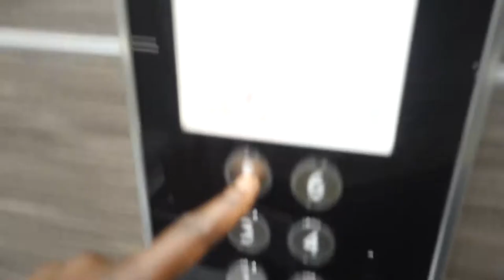I CAME TO BERLIN FOR ONE REASON